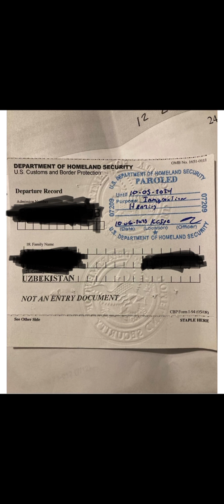Детеншин Пазитивидан Кегин Ишга Рухсат: Ворк ва Сошил.